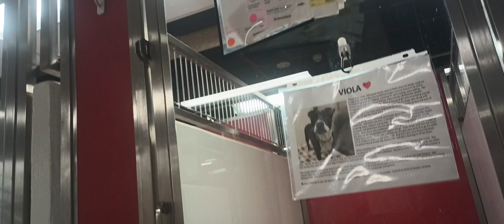Chipotle 1y A827493 Viola 9y A481009 kennel 193 PACC shelter heart happy so many Chipotle smiles 840